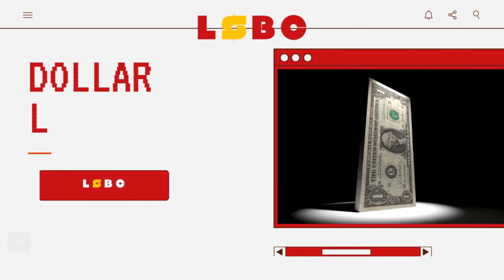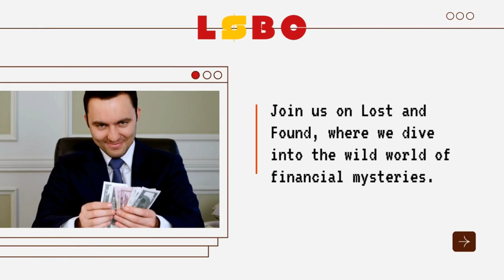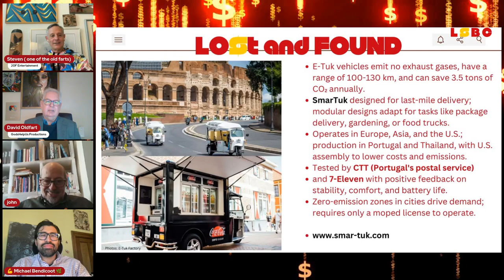Trump 2.0, and the Debt Showdown!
This week on the Lost Dollar Business Club Ep657

Taxes, debt, and Elon Musk—oh my! What happens when Elon Musk takes on the U.S. budget, Trump rolls out tax cuts 2.0, and the national debt skyrockets to DEFCON 1? We’re diving into this fiscal rollercoaster to unravel how Musk’s bold budget ideas and Trump’s potential second-term plans could spark a constitutional crisis. Will the Constitution survive? Will America’s wallet?

But that’s not all! We’ll also cover the ongoing crisis in Ukraine and Russia, break down the latest developments, and take a detour to the ‘Lost and Found’ segment, where we bring you the craziest, most unexpected news stories you didn’t know you needed!

Join us live for this high-energy discussion, ask your burning questions, and get the expert insights you crave. Missed it? Don’t worry—you can catch the rebroadcast every Saturday morning with your coffee (and maybe some aspirin). Don’t miss out on the action!

Timestamps
0:00 - Introduction: Inflation and Economic Consequences.
7:30 - Spending Habits During Inflation.
13:15 - U.S. National Debt and Ownership.
20:00 - Elon Musk’s Plan for Government Reform.
26:40 - Washed and Found Segment: Economic Reboot Proposals.
33:10 - Electric Tuk-Tuks and Sustainable Innovation.
40:50 - Hybrid Work Models and the Real Estate Crisis.
48:30 - Lost and Found Segment: Rural Challenges.
55:00 - Closing Discussion: Balancing Economic Reform.